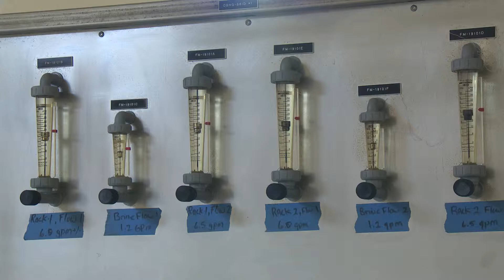Hazen and Sawyer, PC Miami-Dade SDWWTP HLD Upgrade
Hazen and Sawyer, PC
Miami-Dade SDWWTP HLD Upgrade
Client: Miami-Dade Water and Sewer Department
Category: Water/Stormwater
Due to population growth projections, water resource shortages, new regulatory requirements, and a Florida Department of Environmental Protection Consent Order, the Miami-Dade Water and Sewer Department implemented a landmark upgrade of its South District Wastewater Treatment Plant (SDWWTP). This upgrade ensured that effluent meets reclaimed water High Level Disinfection (HLD) standards (in addition to primary drinking water standards) and increased the capacity of the SDWWTP nearly 30% (from 225 to 285 MGD).
This program involved comprehensive and integrated scheduling of 14 projects to ensure federally-mandated deadlines were met. Deep bed filters and on-site hypochlorite generation (OSHG) facilities were added, and most existing facilities upgraded, using cutting-edge modeling (such as 2D computational fluid dynamics modeling) and equipment that prioritized process optimization. Innovative designs, such as a unique filter underdrain pipe system, aggressive filter loading rates, and implementation of improved operational procedures reduced costs and construction complexity.
The upgraded SDWWTP also allows for on-site reclamation and future reclamation of up to 90 MGD average daily flow for Florida Power and Light cooling water.
The program resulted in one of the largest HLD facilities, and the largest OSHG facility, in the U.S. The plant was successfully placed in service about 15 months ahead of schedule and approximately 10% under the $618 million budget.